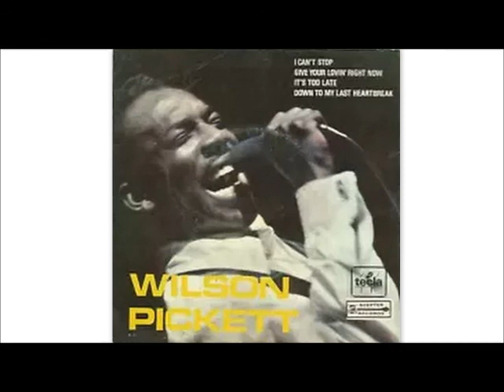wilson pickett i can't stop